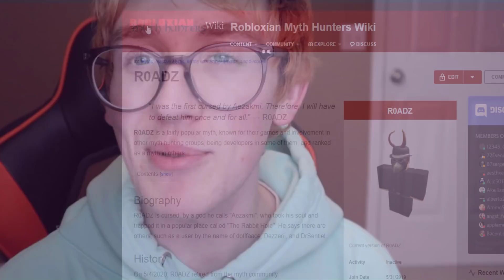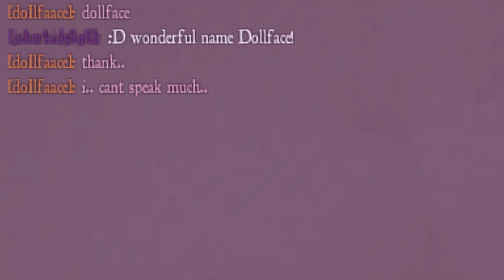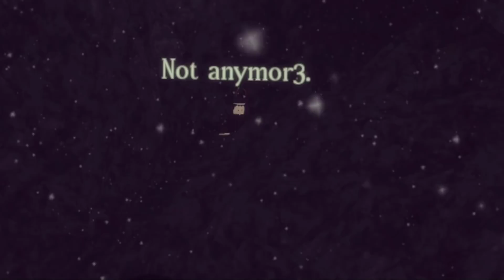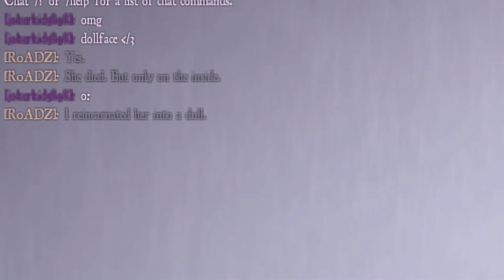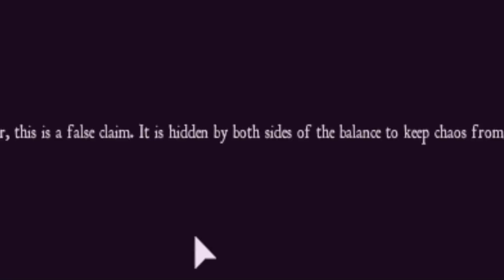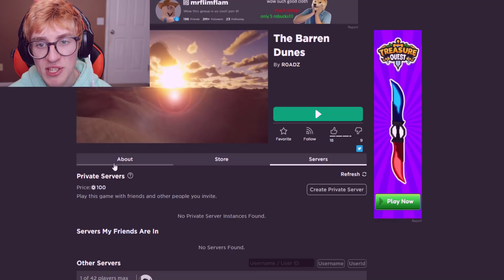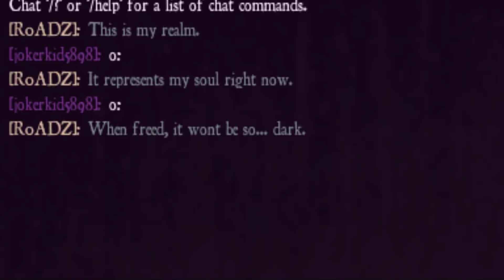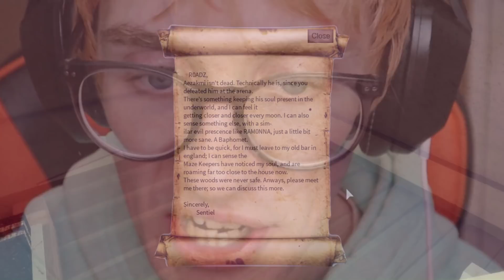Something DISTURBING is happening to these ROBLOX MYTHS...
Check out the Forgotten Souls series below! Today I meet R0ADZ and the rest of the Forgotten Souls that wander within these realms. Each of them trapped in their own way. Join me as we crack the code as to how they got here, and how they can escape... or who they can escape from.

Check him out on YT at Old Couch Club or on Twitter at ZacharyDeanZurzolo